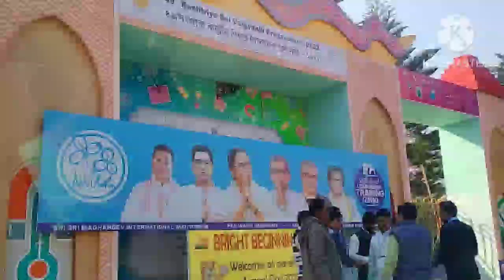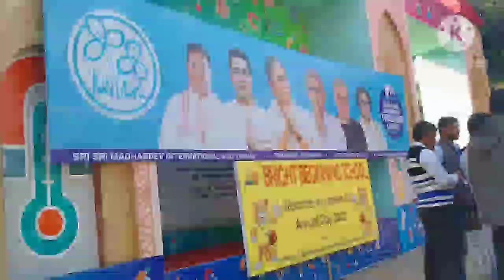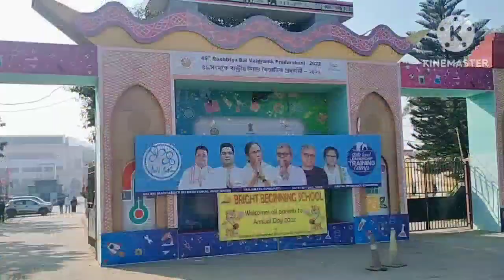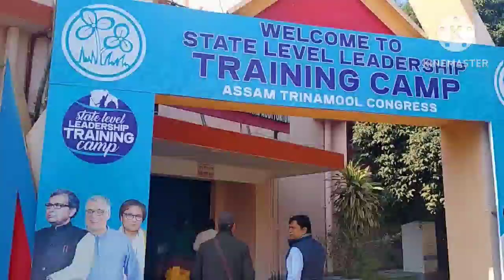গুৱাহাটী শংকৰদেৱ কলাক্ষেত্ৰত আমাৰ মৰমৰ ৰিপূন বৰা চাৰ আৰু চুচমিতা দেৱ উপস্থিত /block president r Tr